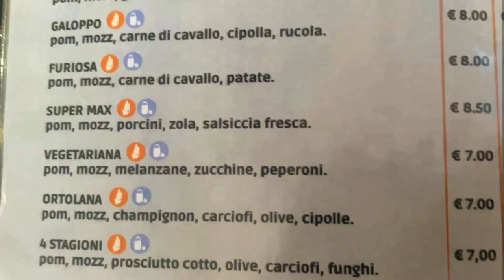London to Sardinia my First Pizza and island tour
Arriving in Sardinia and having my first Pizza and a small tour of the north